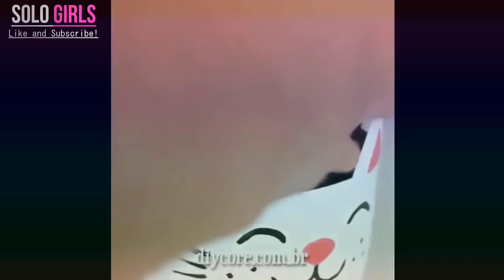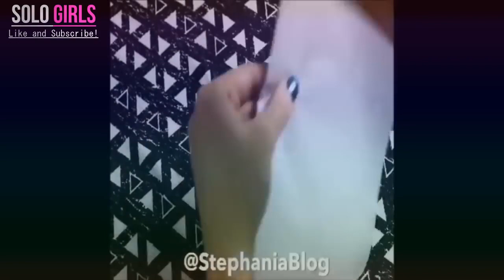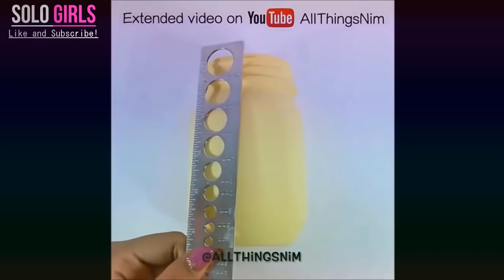MANUALIDADES KAWAII FÁCILES Y SENCILLAS PASO A PASO 2017 REGRESO A CLASES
See more interesting videos of my albums in the Interesting account of exciting comments can give me a date with me.